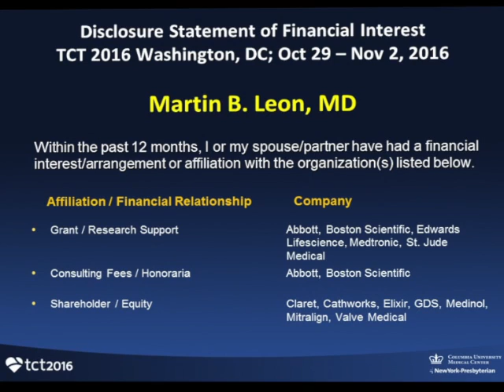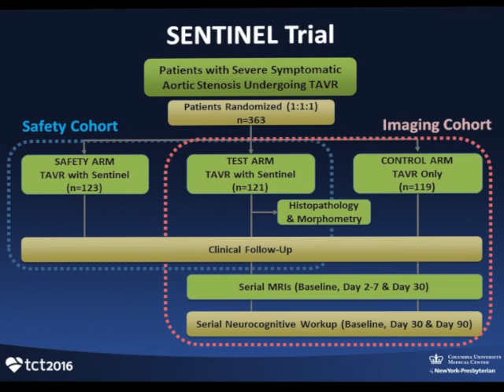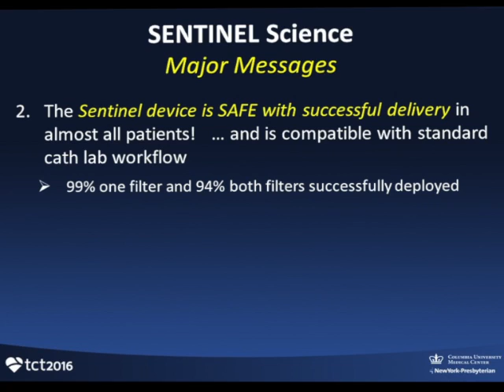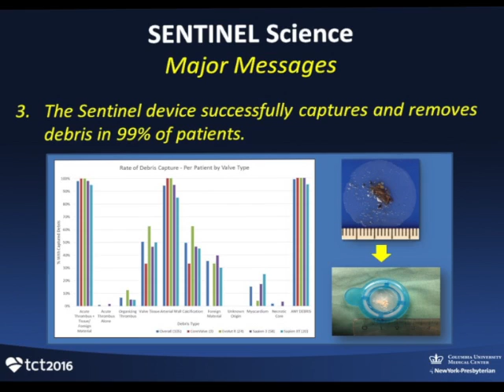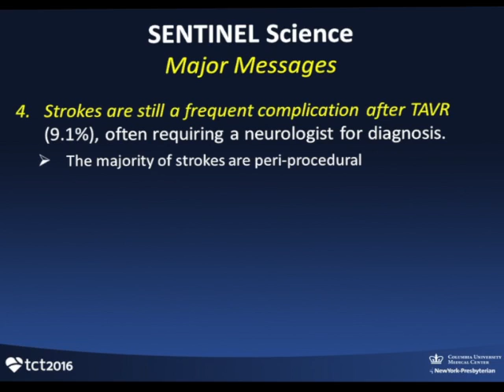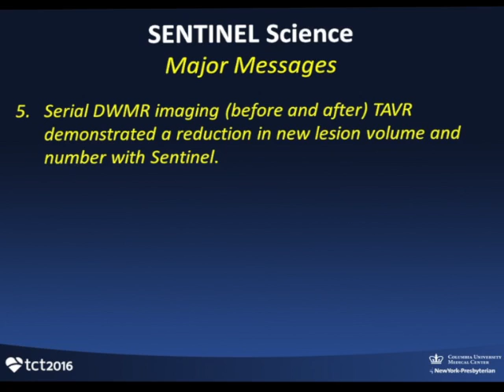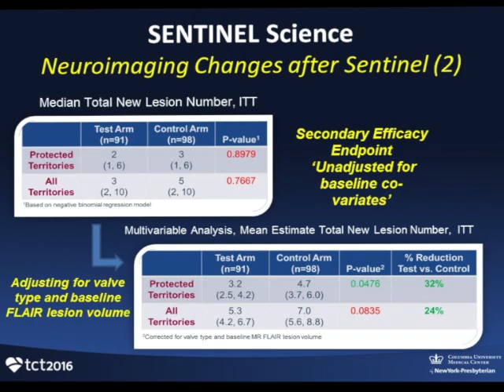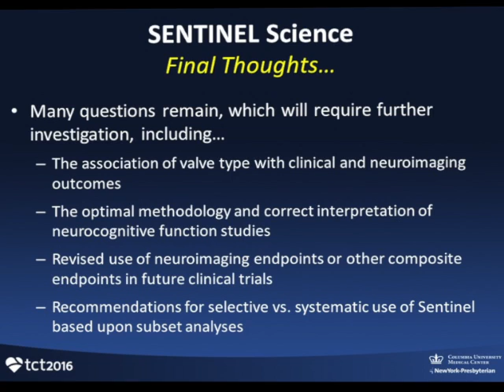Dr. Martin Leon and Claret Medical's Sentinel™ Symposium at TCT 2016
Dr. Martin Leon of Columbia University delivers the summary address at the Claret Medical Sentinel™ Cerebral Protection Symposium, at the TCT conference in November 2016, describing the need for and benefit of cerebral embolic protection in transcatheter aortic valve replacement (TAVR). or contact